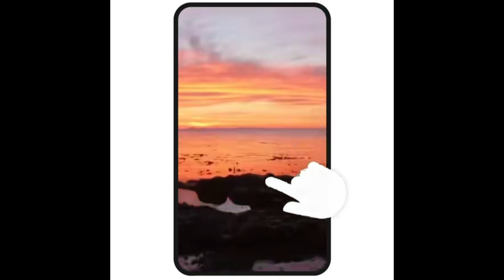FARTING ON HALLOWEEN 👻 (Funny Fart Prank) 💩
Here is my fart prank for Halloween. I do farting pranks for every occasion. Farts are cool, but smell bad. You'll find every kind of farting , pooping, and poop related video on this channel, but I've also done hundreds of pranks that don't involve feces.
I'm sharting for Halloween candy during a few scenes in this silly prank video. My costume was easy to choose because I decided to go as myself. a stinky bucket farting poop head. I'm a real life superhero. I give farts to those in need. Sharing means caring.